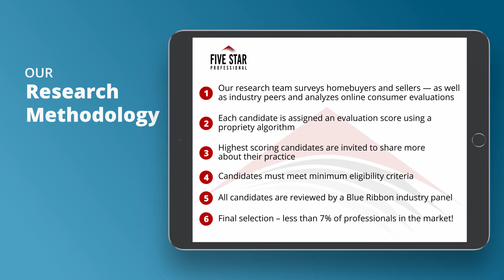2020 Five Star Real Estate Agent Jeff Colon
Jeff Colon wins the 2020 Five Star Real Estate Agent Award! Five Star Real Estate Agents represent those who are outstanding in their field. Winning professionals are selected as a result of a rigorous and objective research process. For any market, each year’s field of winners represents no more than 7% of professionals within the market.